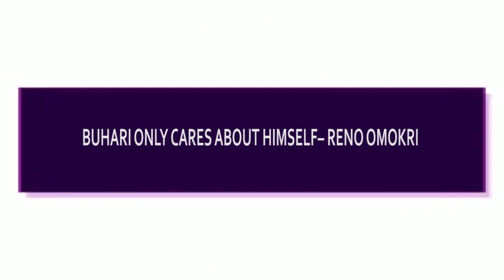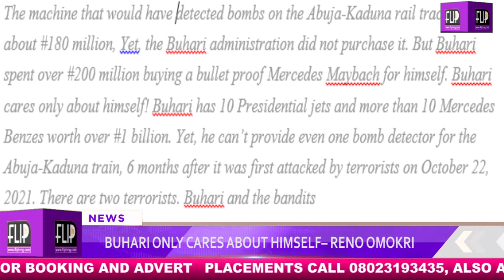JEGA TO NIGERIANS ABOUT STOL3N MONEY+ BUHARI ONLY CARES ABOUT HIMSELF-RENO OMOKRI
COMBINATION OF STORIES MAKING THE HEADLINE